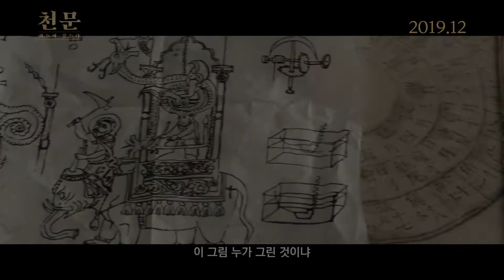천문 : 하늘에 묻는다 메인 예고편